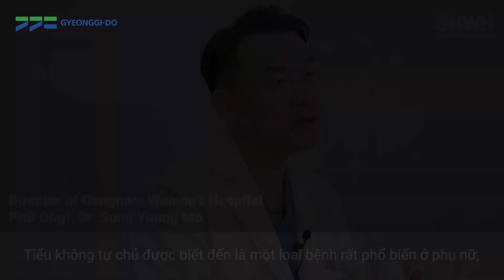Phẫu thuật chứng tiểu không tự chủ TOT tiên tiến (Advanced TOT) tại Bệnh viện Phụ nữ Gangnam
Bệnh Tiểu không tự chủ vô cùng phổ biến ở nữ giới!